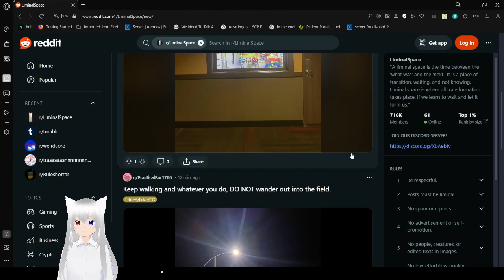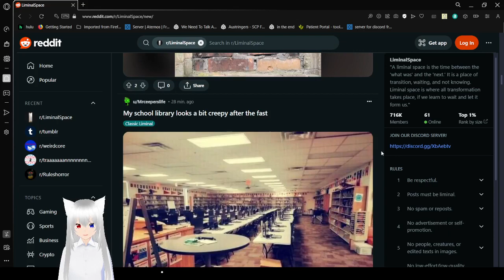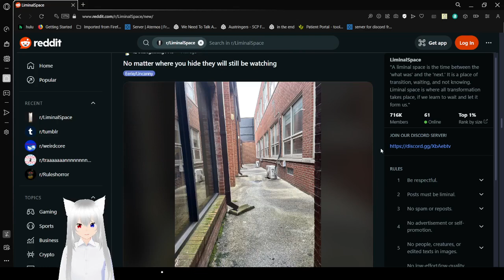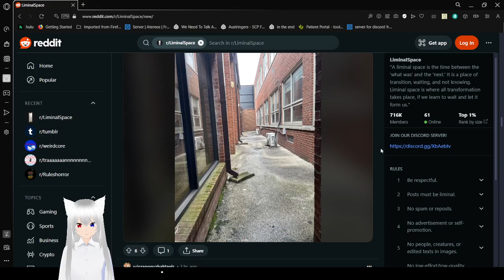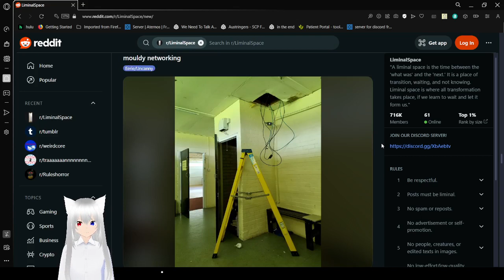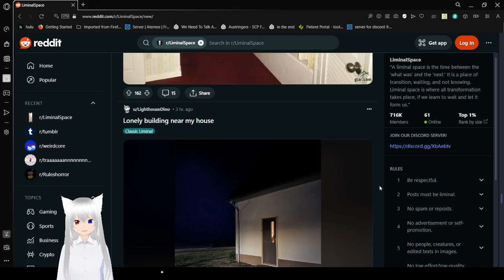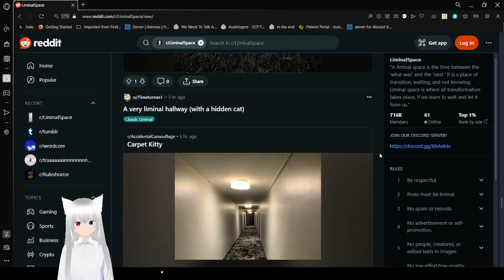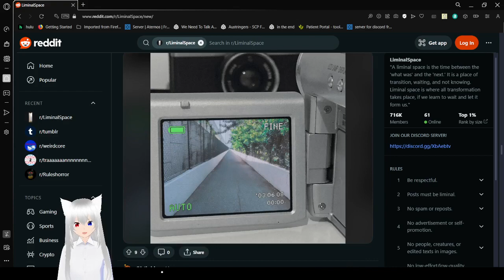Haku wanders some familiar ground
interesting bus stop